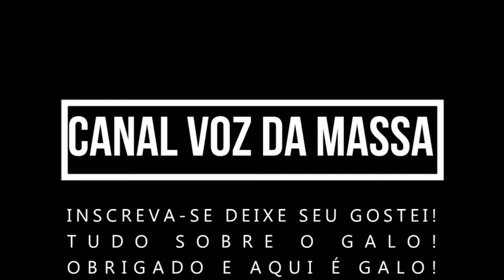Atlético 2 x Fluminense 1 - Melhores momentos 💪🐓🏆👊